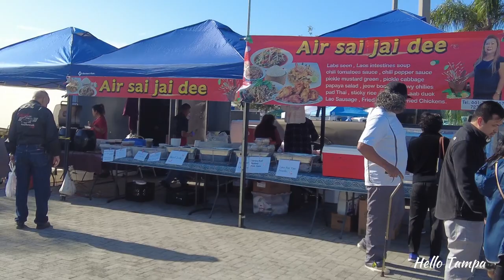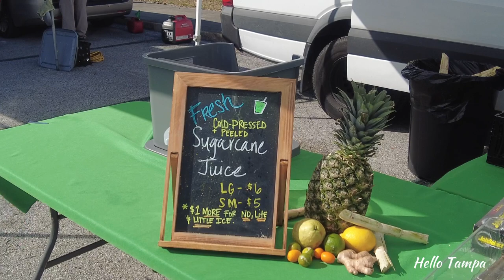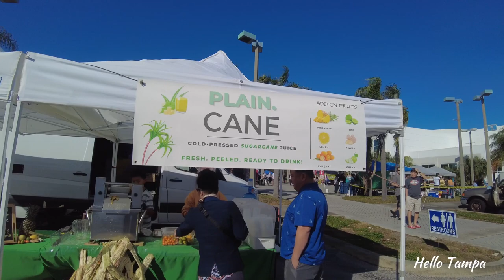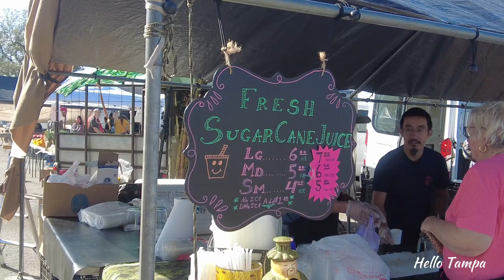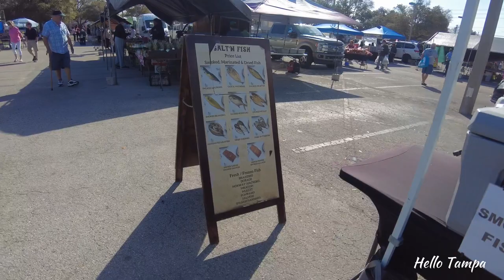PINELLAS FLEA MARKET - CHỢ TRỜI TRÁI CÂY VIỆT NAM LỚN NHẤT TAMPA DANH HÀI VÂN SƠN ĐÃ TỪNG THAM QUAN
📍Các bạn thân mến! Hello Tampa hy vọng những video của gia đình mình sẽ tiếp tục mang lại cho bạn những thông tin thật giá trị.

  Mình xin giới thiệu chợ trời trái cây Việt Nam lớn nhất vùng Tampa, Florida.